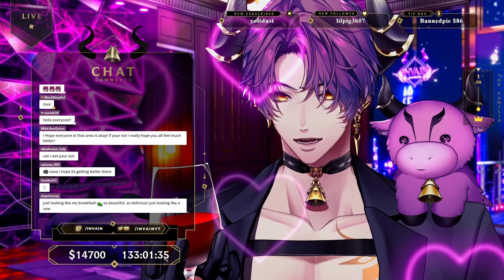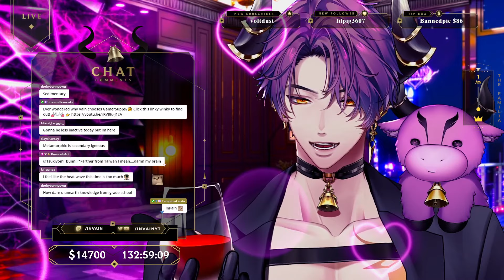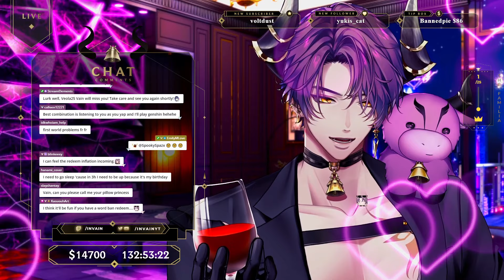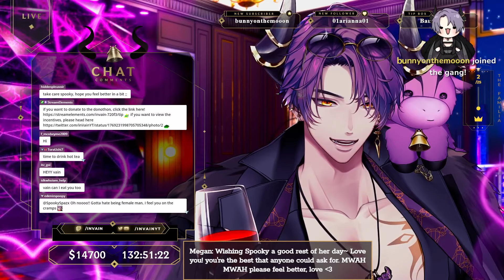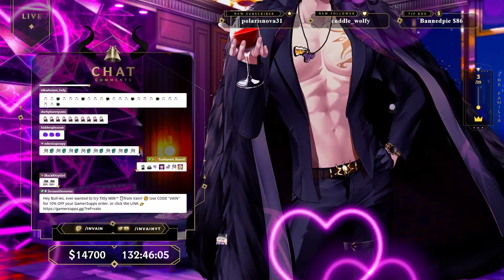【HALF A MONTH ALREADY?】DONOTHON DAY 15 ♡ pt. 1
Broadcasted live on Twitch on April 3rd, 2024-- Watch live